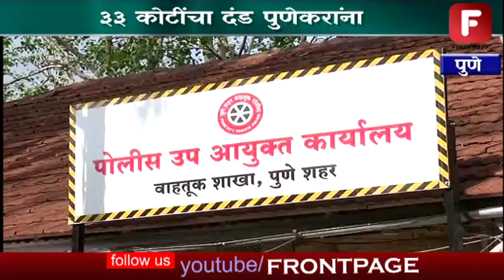पंधरा लाख पुणेकरांनी वाहतूक नियमांचे उल्लंघन ३३ कोटींचा दंड पुणेकरांना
सरत्या वर्षात म्हणजेच २०१७ मध्ये पुणेकरांनी एक कामगिरी केली आहे. वर्षभरात तब्ब्ल पंधरा लाख पुणेकरांनी वाहतूक नियमांचे उल्लंघन केले आहे. या बेशिस्त पुणेकरांना ३३ कोटींचा दंड करण्यात आला आहे. दंडाची ई चलन पद्धत आणि सीसीटीव्हीचा तिसरा डोळा यामुळं हि प्रक्रिया उघडकीस आली आहे.